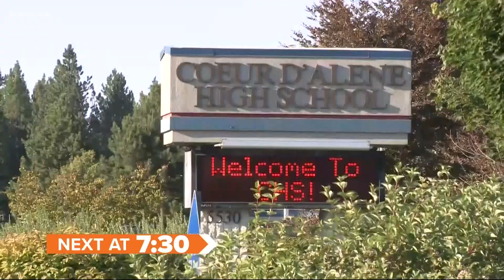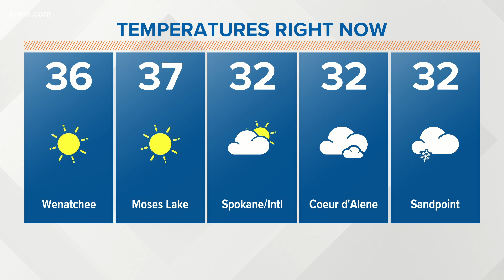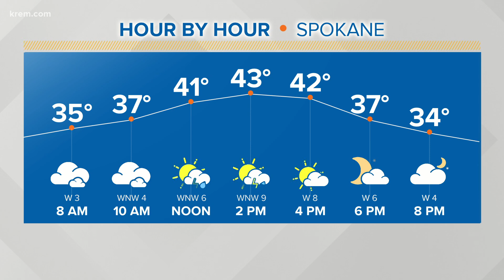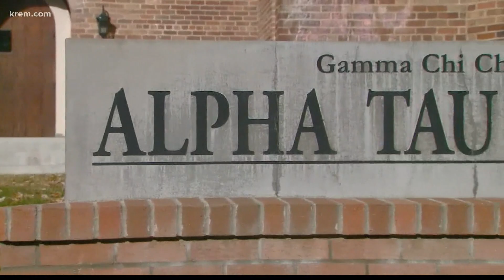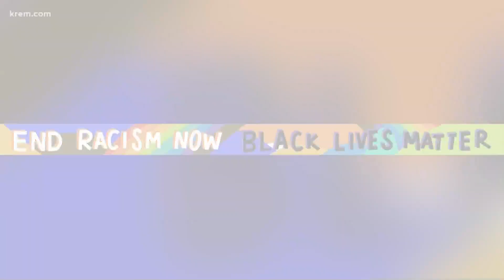Up with KREM 7:30 a.m., Feb. 26, 2021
Watch Up with KREM for Friday, Feb. 26, 2021.